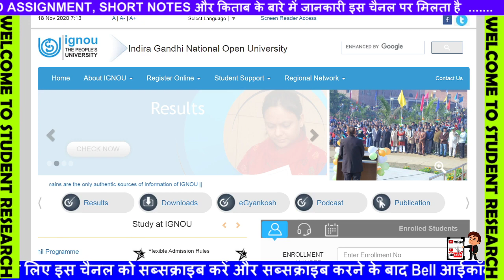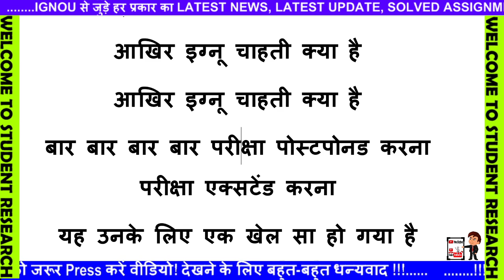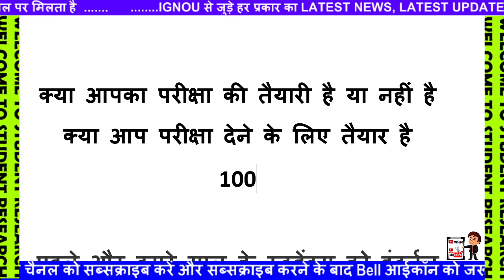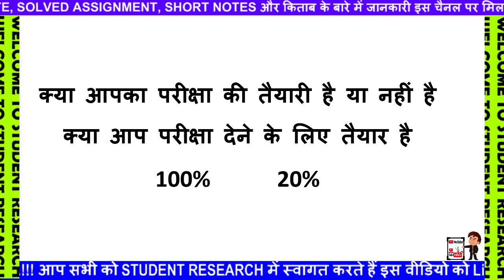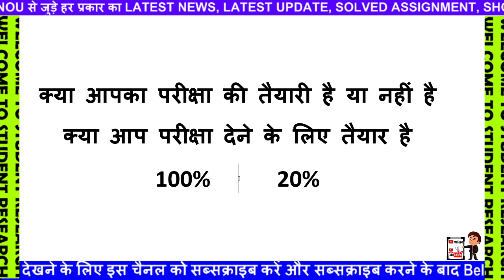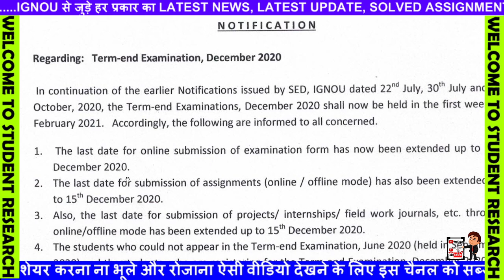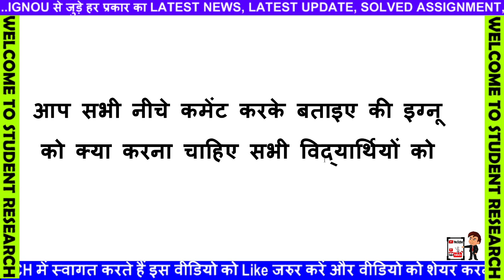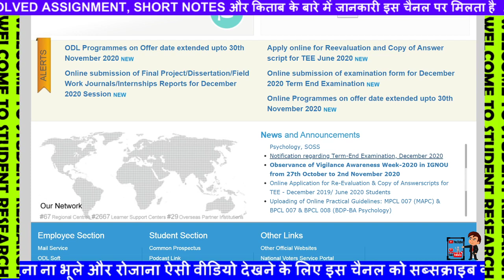IGNOU ने फिर से दिया Official Notification Latest Update Feb Exam 2021Postponed exam cancell exam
[BREAKING NEWS] Good News For IGNOU Students | IGNOU Released Provisional Admission Notice 2020

8 New Notification Released For IGNOU Students || June/Sept. 2020 Exam Result Published 4th Update

IGNOU DEC 2020 Assignment Submission, 5 New Notification Released by 5 Regional Center For Students
7 New Notification for Dec 2020 Assignment Submission Released || IGNOU Sept. 2020 Exam Result ??
IGNOU DEC 2020 Assignment Submission, 3 New Notification Released by Regional Centre For Students